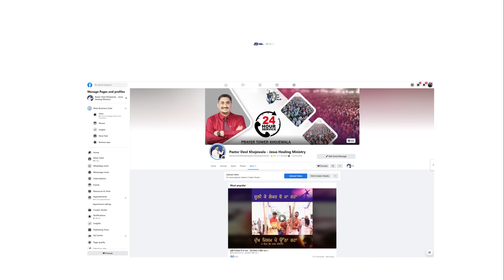Temptation से कैसे बाहर आए (BY:PASTOR GURSHARAN DEOL KHOJEWALA)